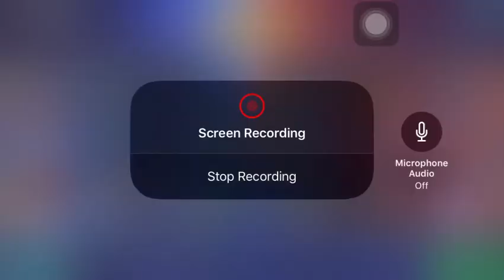Gusion / Gossen Mobile Legends Hero Baru OP + Ganteng !!!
hello guys long time no upload.
nih seperti yang aku bilang akan upload soal hero baru gossen.
aku gunain mage emblem lvl 54. heronya sakit lincah..
masih harus banyak belajar lagi. kedepan akan upload lagi tentang hero ini..

next upload hero : Harley.